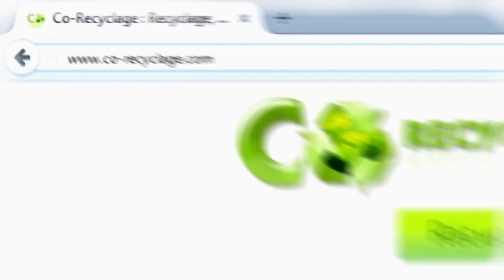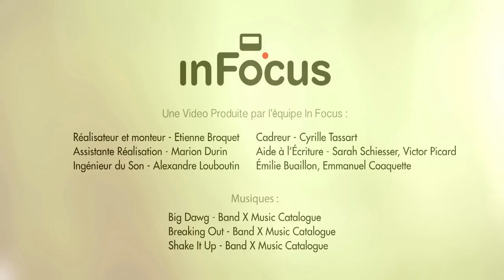Co-recyclage en levée de fonds sur LITA.co !